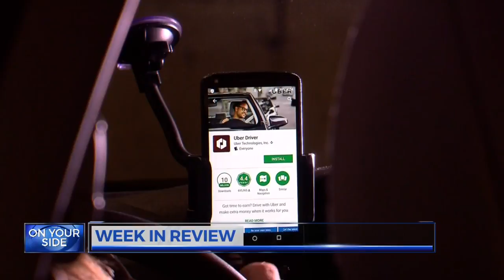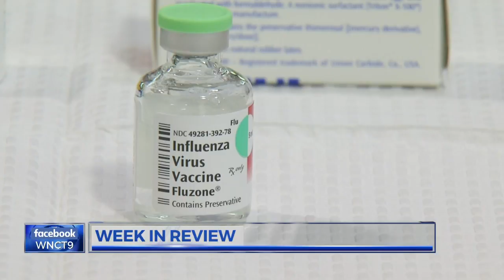Week in review: fire, crime and the flu death toll